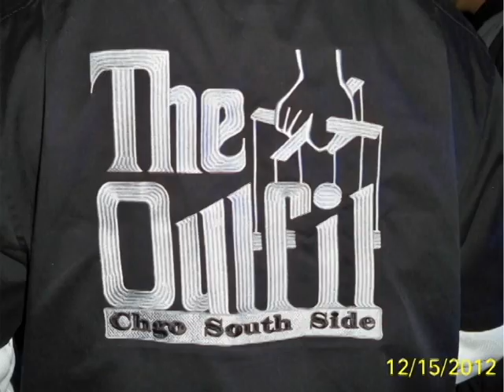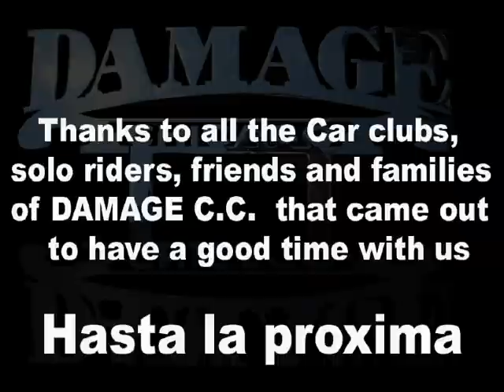Damagexmas2012.avi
christmas party by Damage c.c. at damage autobody and hydraulic